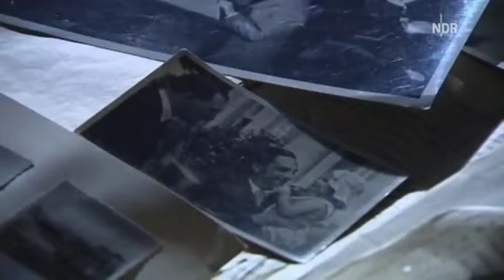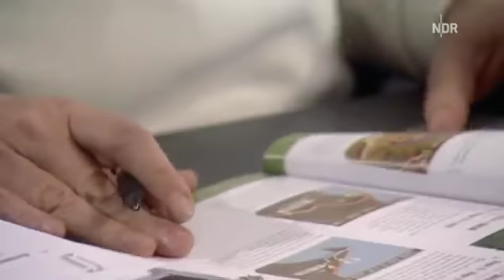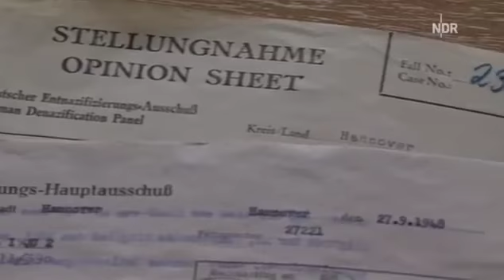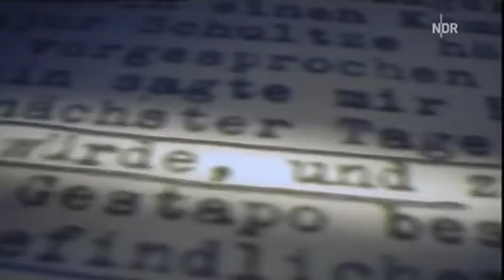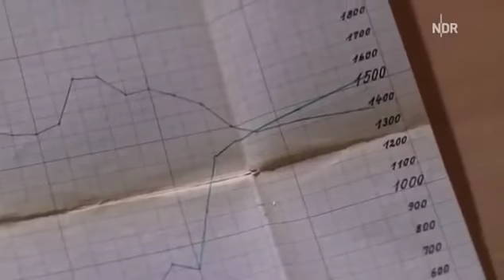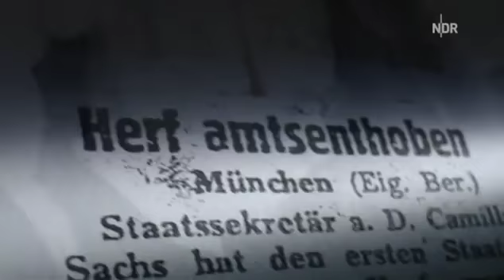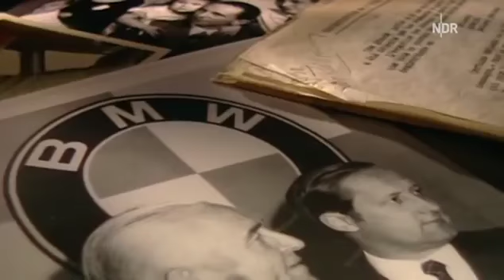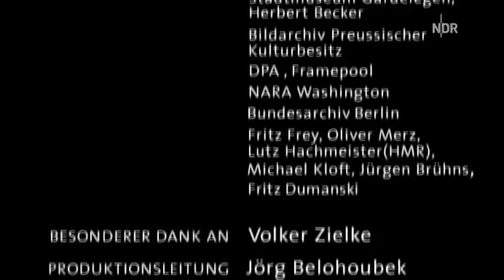Das Schweigen der Quandts Vollversion!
Die Autoren Eric Friedler und Barbara Siebert belegen, wie Günther Quandt im Dritten Reich ein Vermögen mit der mörderischen Ausbeutung von Zwangsarbeitern machte.
Erst 2011 brachen die Erben Stefan und Gabriele Quandt in der "Zeit" ihr Schweigen, und bekannten öffentlich: "Man schämt sich."

Dieser Dokumentarfilm beschäftigt sich mit dem Aufstieg und dem Vermögen eine der reichsten deutschen Familien in der Nazi-Zeit. Deren Aufstieg in der BRD und deren Schweigen zu den Kriegsverbrechen an Zwangsarbeitern im Dritten Reich.